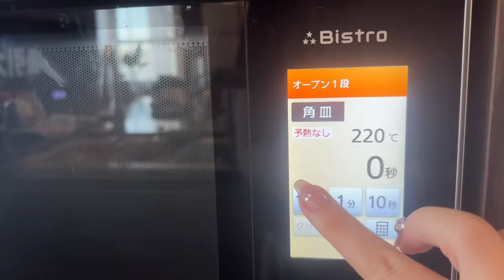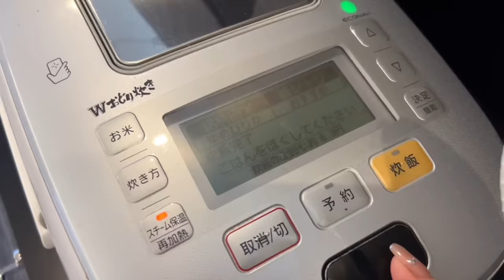【コストコ購入品18点】子供と買い物に行ったらいつもと違うラインナップに🛍️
0:00 オープニング
0:17 day1
0:35 コストコ購入品
4:38 day2 朝ごはん作り
8:56 夜ごはん作り
13:10 day3
13:59 夜ごはん作り